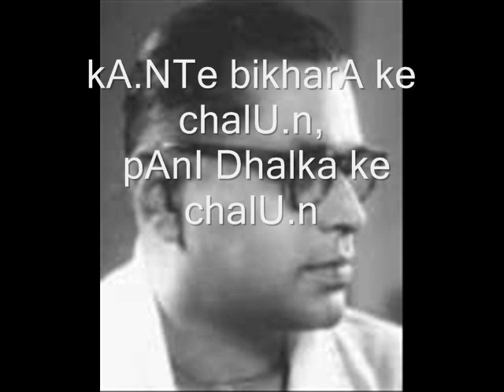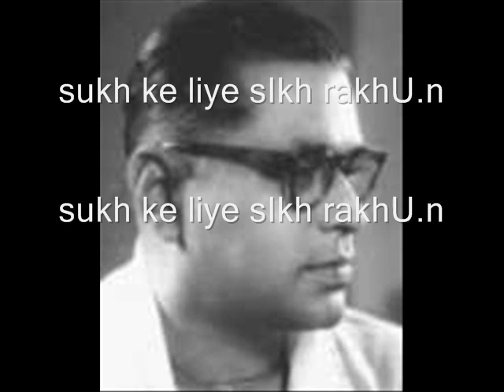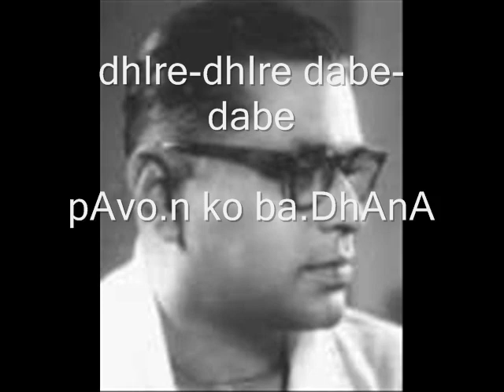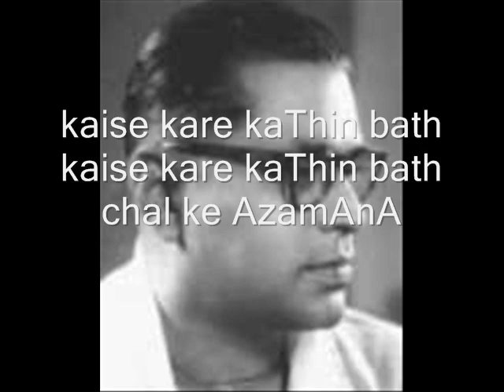Piya Milan Ko Jaana (Song & Lyrics)-Kapal Kundla (1939)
Sweet, captivating Love Song by Pankaj Mullick., The song is from the film "Kapal Kundla" (1939)